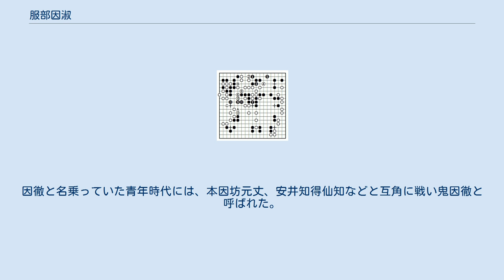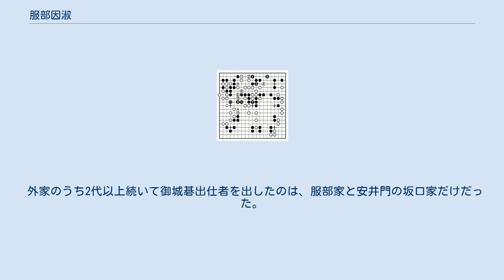服部因淑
服部 因淑（はっとり いんしゅく、宝暦11年（1761年） - 天保13年（1842年））は、江戸時代の囲碁棋士。
美濃国出身、井上春達因碩門下、七段上手。
井上家の外家服部家を興した。
因徹と名乗っていた青年時代には、本因坊元丈、安井知得仙知などと互角に戦い鬼因徹と呼ばれた。
御城碁には59歳で初出仕して76歳まで11局を務めた。
養子の服部立徹は後の十一世井上幻庵因碩。
 美濃国江崎村の農家に生まれる。
幼名は虎之介。
同村の立江寺の僧から碁を教えられ、その進歩を見た僧が豪商渡部氏に紹介し、七世井上春達因碩門に預けられて因徹を名乗る。
また一時吉田姓も名乗った。
寛政8年(1796年)に六段。
この時の八世井上因達因碩は、坂口仙徳六段らの先例を出して御城碁出仕を願い出るが、他の三家の反対により認められなかった。
この頃には元丈、知得にも互角の戦績で、鬼因徹と呼ばれた。
その後因淑と改名。
 文化6年(1809年)に弟子の橋本立徹を養子とする。
文化2年(1810年)に九世井上春策因碩が没し、因砂因碩が十世を継いだが、因砂は五段であったために因淑が後見となった。
文政2年(1819年)に立徹を井上家跡目（井上安節、後に十一世井上幻庵因碩）とし、因淑は宗家の縁戚として、因砂因碩が他の三家を説得して七段に進められ、御城碁出仕を果たす。
外家で七段の資格を得て御城碁出仕するのは、因淑が初めてとなる。
 天保の内訌においては、文政11年(1828年)に本因坊丈和の八段昇段、続いて幻庵因碩八段昇段の後の家元会議に出席し、知得仙知が丈和との争碁を打つように仕向けたが、丈和は仙知、因碩との争碁を打たないままで天保2年(1831年)に名人就位した。
天保13年(1842年)死去。
 御城碁成績 文政6年には井上家跡目安節と親子対局している。
 他に、元丈とは黒番で12勝2敗、白番で1勝7敗1ジゴ、知得とは黒番で3勝3敗2打ちかけ、白番で4敗1打ちかけとしている。
 享和元年(1801年)には浜松で山本源吉と二十一番碁を打ち（源吉先相先）、黒番5勝2敗、白番5勝9敗だった。
文化5年(1808年)に関山仙太夫に向三子、二子でそれぞれ1敗。
 享和元年（1801年）4月14日 安井知得 - 服部因徹(先番) 黒は上辺の城を激しく攻め、黒1(93手目)から眼を取りに行き、白8の時に黒9が手筋。
白は黒Aを防いで白12が省けず、黒13の後白Bと生きなければならず、黒Cで地合が大差となる。
105手完、黒中押勝。
安井家跡目となって26歳六段の知得を剛腕で崩した。
 因淑の御城碁出仕により名門となった服部家では、同年に黒川立卓を養子として迎えて雄節と改名させ、跡を継がせる。
雄節は五段で天保3年(1832年)から御城碁出仕し、六段昇段もして6年間勤めた後に辞退。
天保13年に因淑に先んじて41歳で没する。
服部家は一旦途絶えるが、後に幻庵因碩が弟子の加藤正徹に継がせて再興された。
正徹は七段に進んで御城碁にも出仕した。
 外家のうち2代以上続いて御城碁出仕者を出したのは、服部家と安井門の坂口家だけだった。